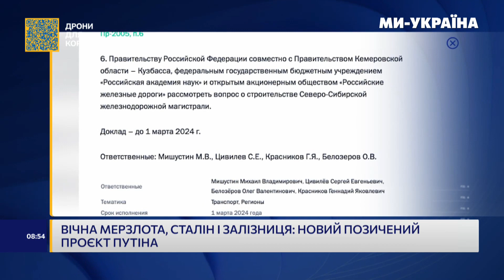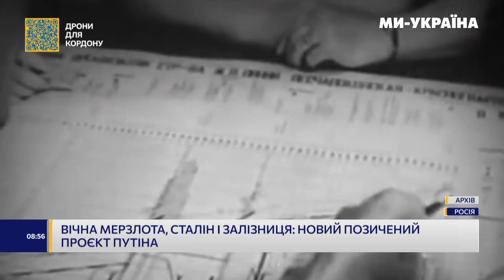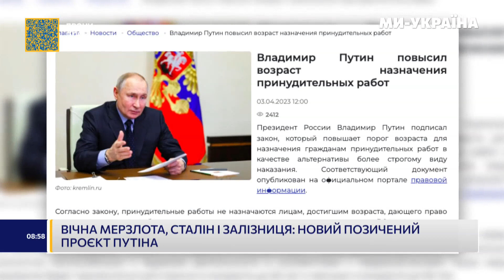ПУТІН будує ГУЛАГ? Російський ДИКТАТОР розпочав будівництво СТАЛІНСЬКОГО проєкту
Залізнична через тундру: вічна мерзлота та болота. Проєкт розроблений за часів Сталіна хоче реалізувати Путін. Він вже розпорядився вивчити проєкт і прозвітувати. Що це за проект 70-річної давнини і як будуть зводити це, дивіться у нашому сюжеті.